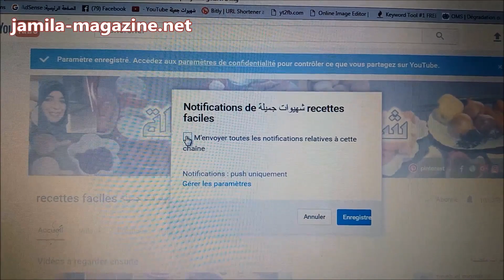ليتويل بجوز الهند مع ديسير سريع سهل ولذيذ / Coconut tuiles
قناة شهيوات جميلة هي قناة للوصفات المميزة والمبسطة مع بعض الاسرار والتدابير المطبخية

المكونات
100 غرام جوز الهند
80 غرام سكر بودرة
2 بيض
رشة ملح
10غرام زيت المائدة اي ملعقتين كبيرتين
الكيفية بالخطوات المصورة بالفيديو

تعليقا للمزيد من التحفيز على اعطاء المزيد والاستمرار بارك الله فيكم وشكرا لوفائكم